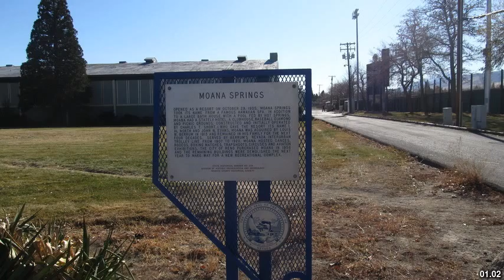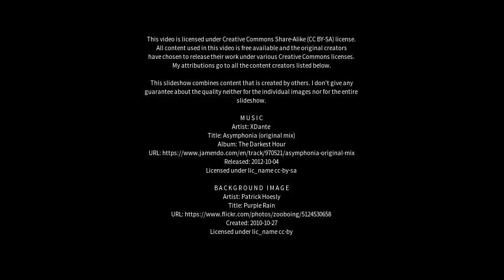Best places to visit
Best places to visit - Moana (Australia) Best places to visit - Slideshows from all over the world - City trips, nature pictures, etc.